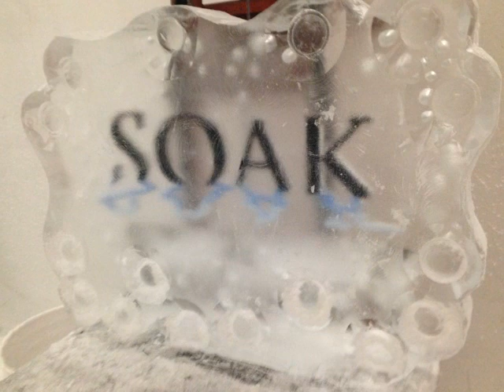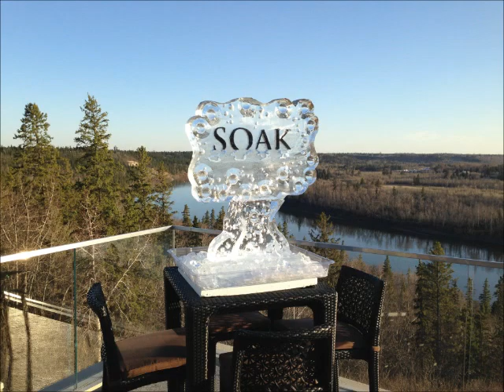SOAK Function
Beautiful client function for SOAK along the Saskatchewan River.